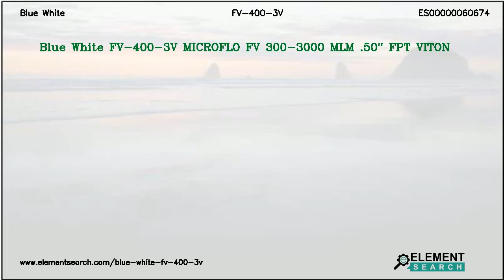Blue White FV-400-3V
Brand: Blue White
MPN: FV-400-3V
Category: Fluid Handling Equipment

Blue White FV-400-3V MICROFLO FV 300-3000 MLM .50" FPT VITON